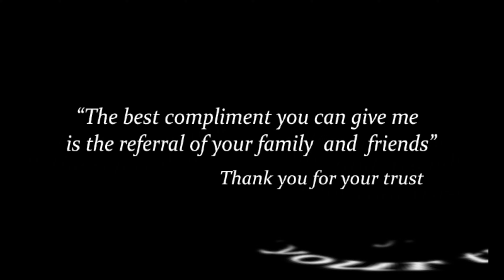Anubavam Puthumai - Live Vocal Cover by Mr. Madhu Mahadevan Sir & Abinaya Bavananthan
Lead Guitar: Anjalan
Rhythm Guitar: Kumaran Master
Toronto, Canada
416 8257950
Credits:
Movie: Kaathalikka Neramillai
Year: 1964
Singers: P B Sreenivas, P Suseela
Actors: Ravichandran, Rajashree
saregama (on behalf of Saregama India Limited); Broma 16, Saregama Publishing, BMI - Broadcast Music Inc., and 2 Music Rights Societies